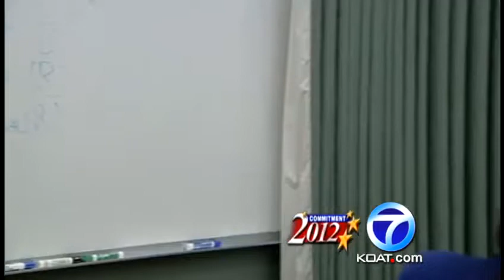Senate race heats up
The race for New Mexico's vacant Senate seat begins.